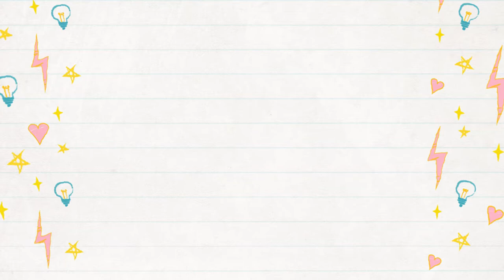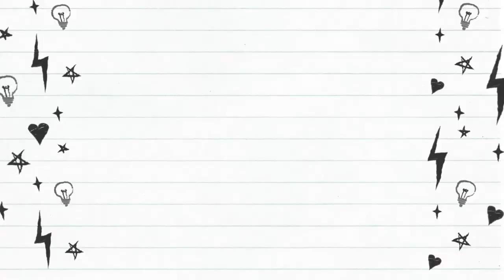HOW TO MAKE A DOG AGRESSIVE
THIS VIDEO IS ABOUT MAKING A DOG AGRESSIVE FOR PROTECTION PURPOSE, GUARD DOG.